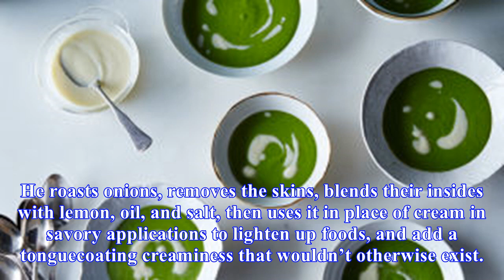Substitute onion purée for cream to get a brighter flavor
From sour cream to creme fraîche, there are a wide variety of creams that add lusciousness and body to all sorts of dishes, like soups, salads, and nachos. Here’s another worth adding to your repertoire a naturally vegan and lowfat onion purée. Sour Cream, Crema, Crème Fraîche Whats the Difference. ...
Source: skillet